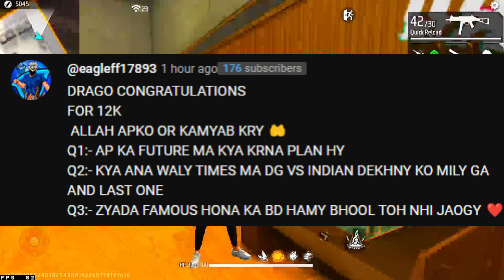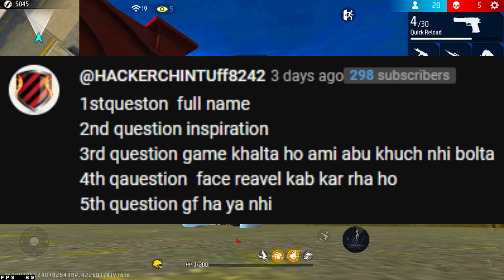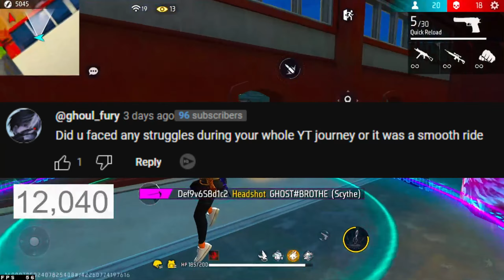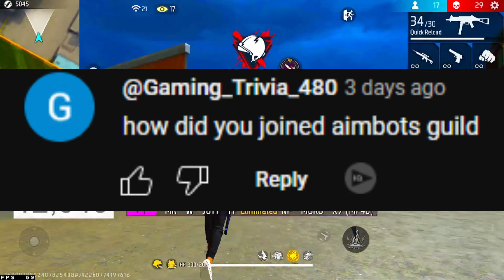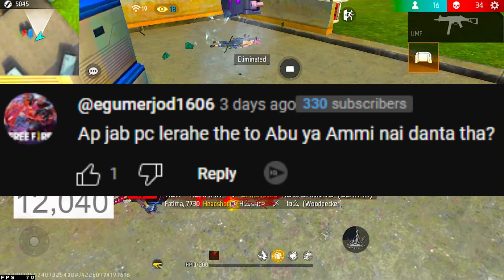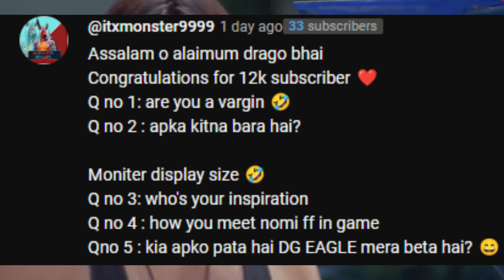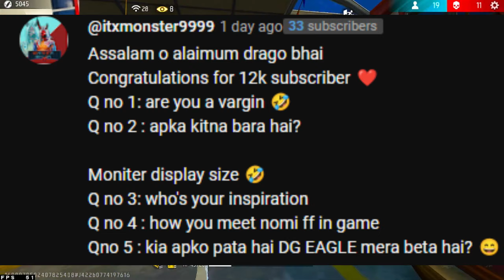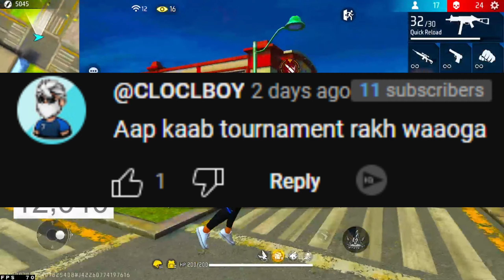12 K SPECIAL DRAGO BHAI QNA.... FREE FIRE PAKISTAN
So today is a qna time! in which i will answer some questions that you Asked me. i know bhot chota video hai but i guess almost sare jawab mil gaye honge :D

12 K SPECIALDRAGO BHAI QNA.